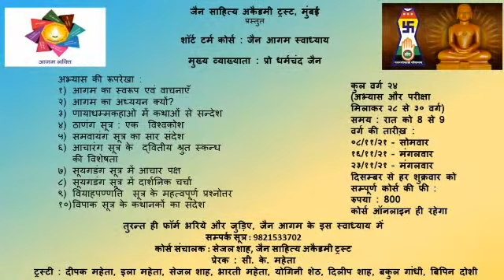Jain Aagam Swadhyay – Jain Aagamonu Tulnatmak Adhyayan – Dr. Jitendra Shah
जैन साहित्य अकैडमी ट्रस्ट, मुंबई
प्रस्तुत
शॉर्ट टर्म कोर्स - जैन आगम स्वाध्याय